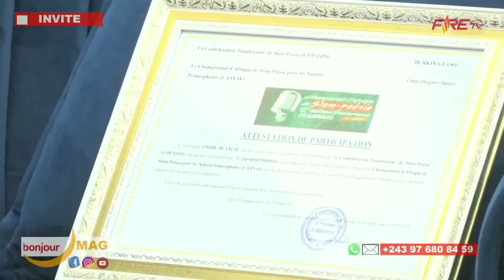SLAM-POESIE CORNEILLE CHABALA dans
Le jeune slameur Corneille, vice-champion de l'Afrique Francophone nous fait une compilation des poésies.